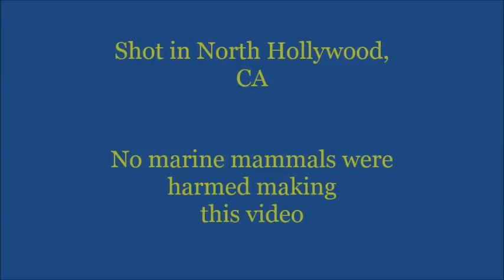Tiny Tennis Ball Trebuchet in action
Launching a tennis ball at a trashcan lid placed at 10 meters and hitting right in the middle.